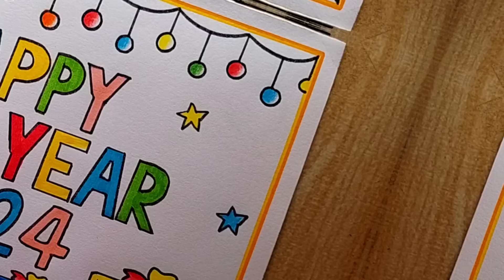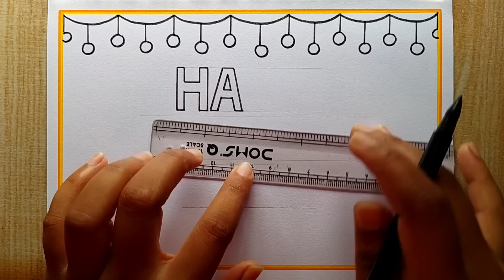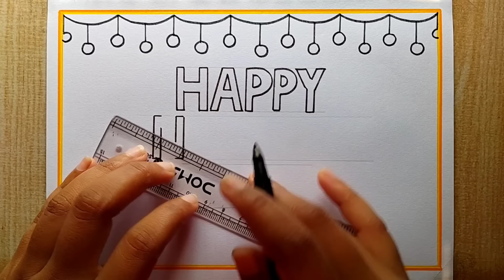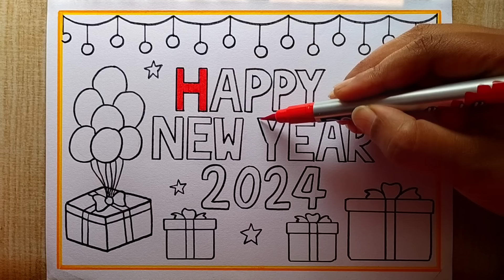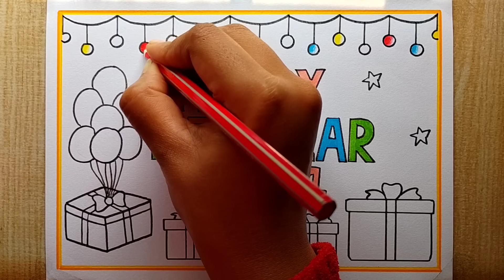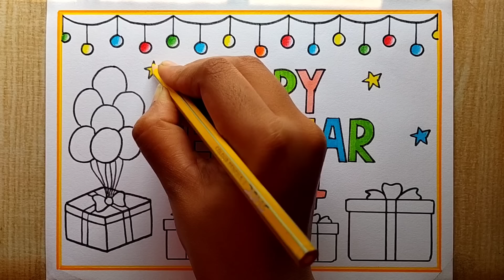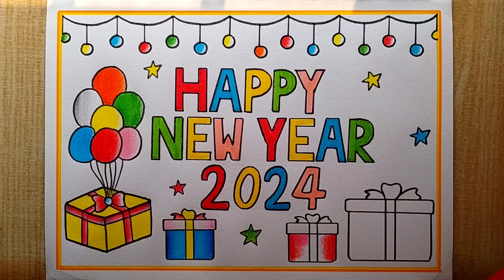Happy New Year 2024 Drawing easy| Beautiful 😍 New year Card drawing| Happy New Year Special drawing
Happy New year drawing| Happy New year card drawing | New year special drawing| 2024 new year drawing